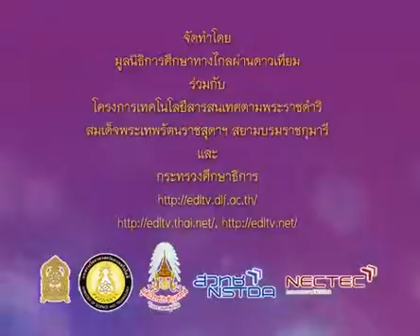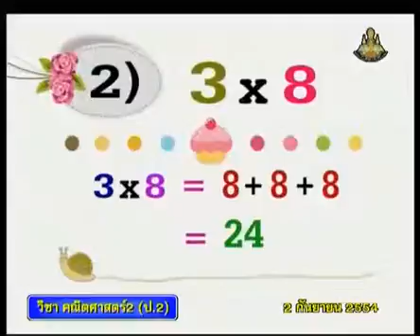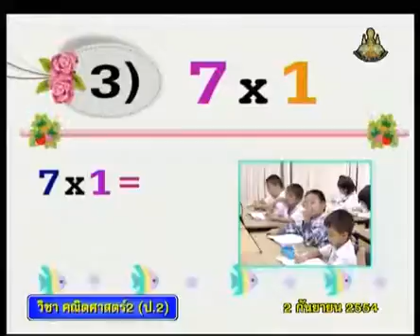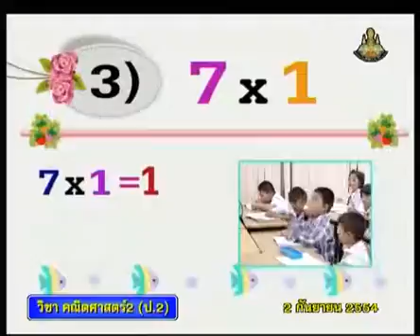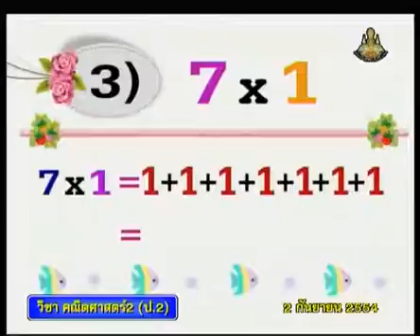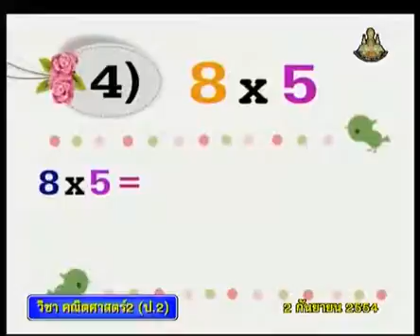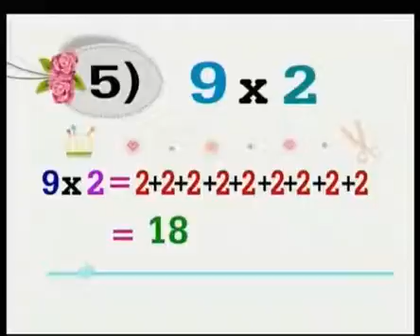246 P2maa 540902 C mathp2 คณิตศาสตร์ป 2